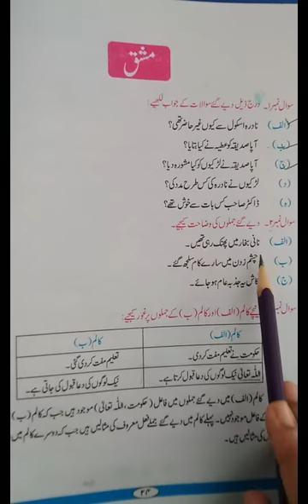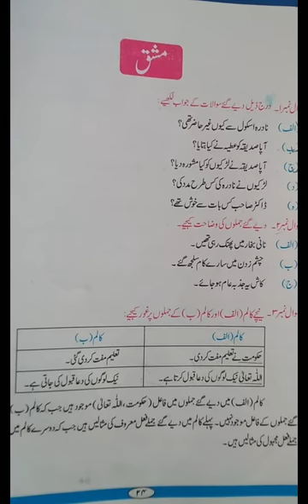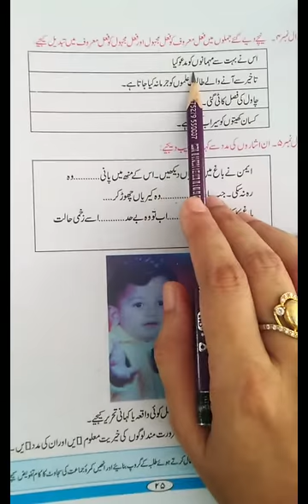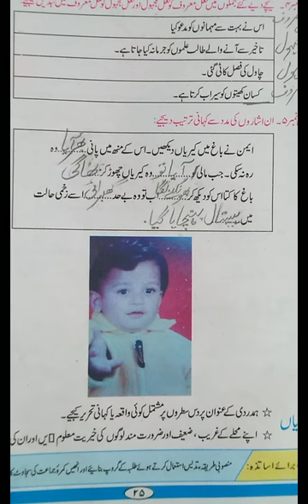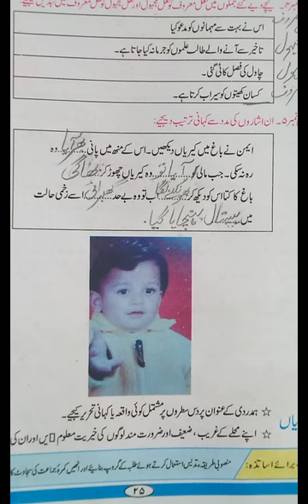Class VII Urdu MT Lesson 05 Lecture 03